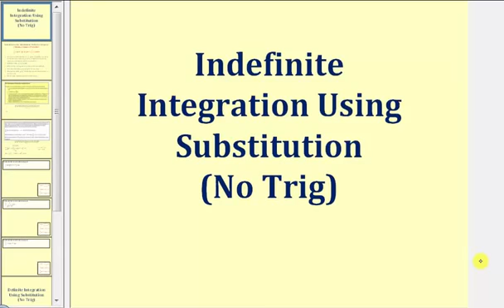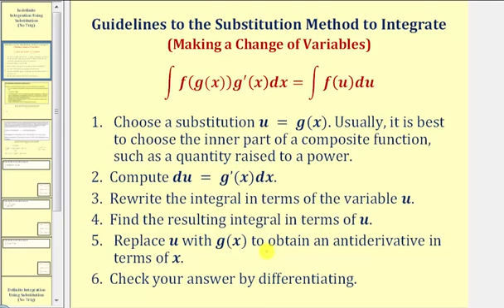Integración indefinida usando sustitución